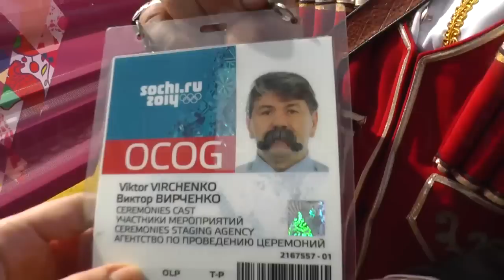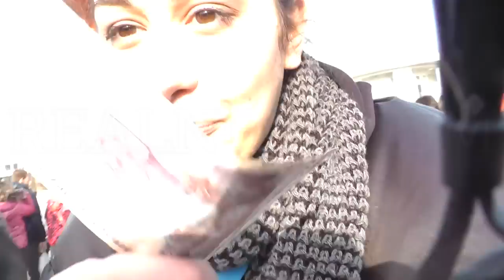Олимпиада.Начало - РЕАЛЬНОСТЬ.Новости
Сочинские дневники коренной москвички. Часть 1 .